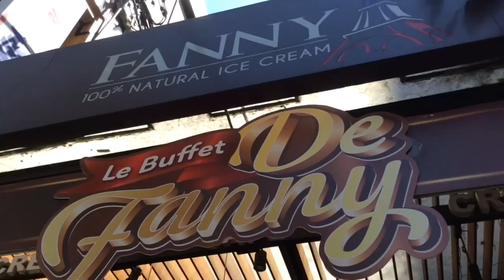【Sô cô la Việt Nam】Đi ăn quán cà phê Fanny và Sô cô la Pheva